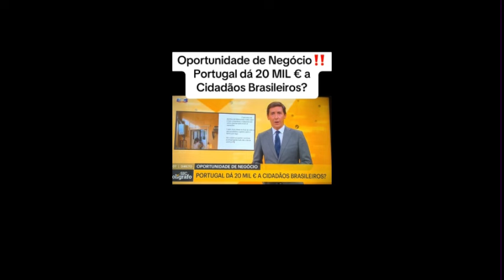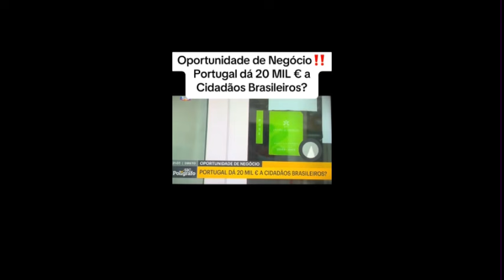PORTUGAL ESTÁ DANDO 20 MIL EUROS PARA TODO CIDADÃO BRASILEIRO ABRIR NEGÓCIO?